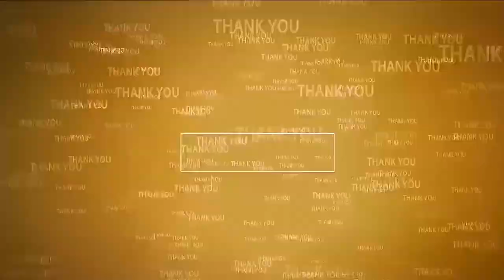పేద‌వాడి కోస‌మే జ‌గ‌న‌న్న ఆరోగ్య సుర‌క్ష‌ | Jagananna Arogya Suraksha | Indukurpeta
- ప్ర‌జ‌లంద‌రూ స‌ద్వినియోగం చేసుకోవాలి
- ఇందుకూరుపేట‌లో రాష్ట్ర ప‌శుగ‌ణాభివృద్ధి సంస్థ చైర్మ‌న్ గొల్ల‌ప‌ల్లి